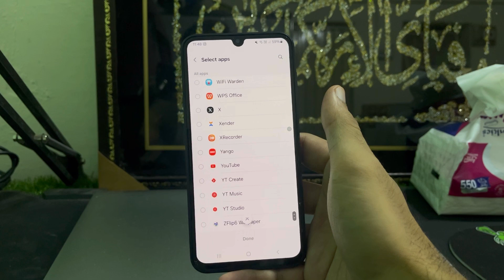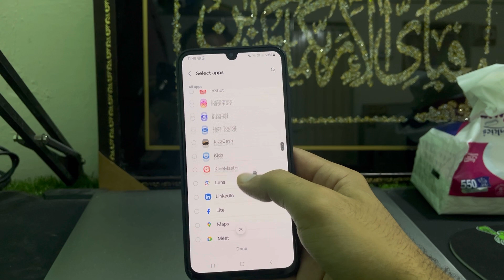How To Hide Apps In Samsung A15 4g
Unlock the secrets to smartphone privacy with our latest video, *How To Hide Apps In Samsung A15 4G*! 🚀 If you're looking to keep your apps discrete and secure from prying eyes, you’re in the right place! This step-by-step tutorial reveals all the tips and tricks you need to effectively hide apps on your Samsung A15 4G and navigate your device with ease. Say goodbye to distractions and hello to a more organized home screen! Dive in now to learn *How To Hide Apps In Samsung A15 4G*!